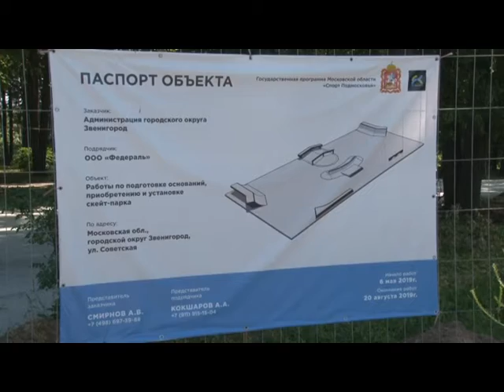Андрей Иванов проинспектировал спортобъекты в Звенигороде.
Более 400 квадратных метров, покрытие - из высокопрочного бетона. В Звенигороде появится новый скейтпарк. Глава Одинцовского округа Андрей Иванов проинспектировал строительные объекты города.